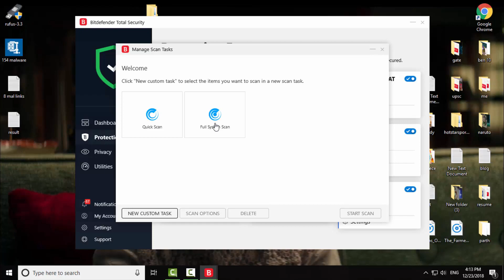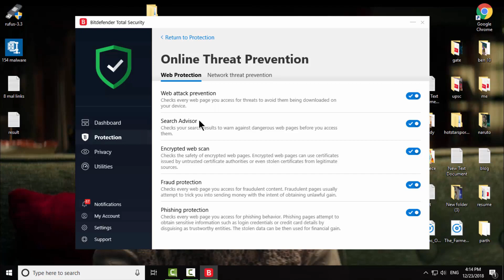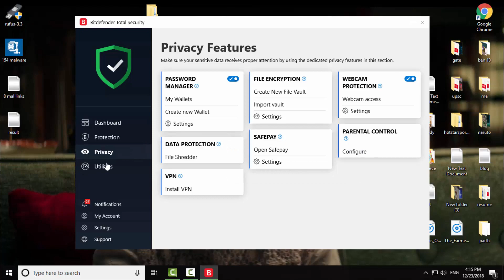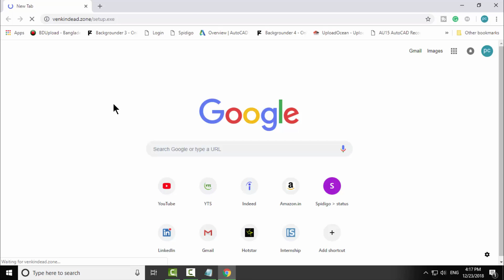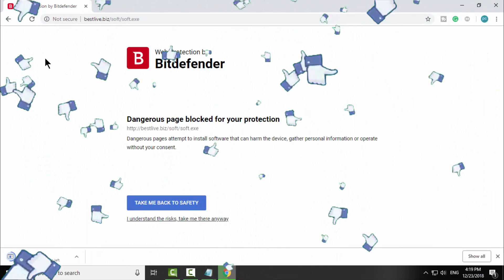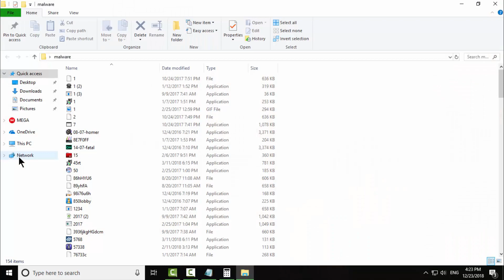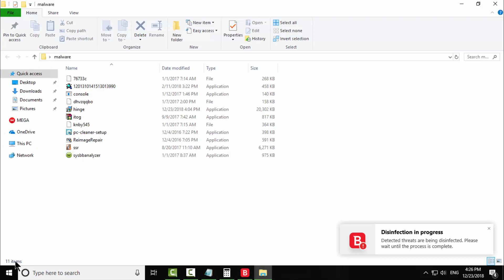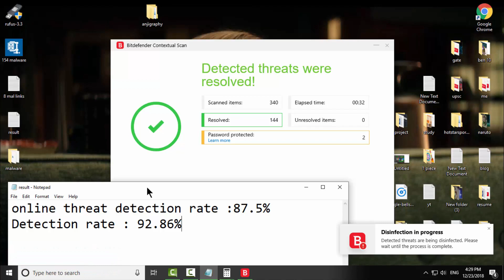Bitdefender total security 2019 review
Bitdefender Total Security 2019 full review:

Bitdefender's Total Security offering was already an extensive product, and 2019's offering adds more to an already full basket. Here, we bring you our full review of one of the best antivirus packages for your PC.

To help flatten out the learning curve of such a big product, there's the familiar “Auto Pilot” switch on the main interface. When on, which it is by default, Bitdefender uses sensible settings for all modules. The main interface itself has also had an overhaul and feels a lot busier than last year.

Along with the usual file and system scans is the dedicated vulnerability scan, which checks your system for outdated software, weak network passwords, and critical Windows updates that need to be applied. There's also a dedicated WiFi scan that checks you're not using weak encryption or authentication protocols.

As with an increasing number of AV offerings, there's also a boot time scan, called the Rescue Environment, which runs at next boot up. This scans your system before Windows and any stealth malware has a chance to start up.
The new Oneclick Optimiser pops up soon after installation to tell you there's space to be freed up. The catch to this, though, is that along with temporary files, login cookies also disappear. Logging back into all your sites without a password manager, even in your browser, would be a painful exercise and one you should be warned about. What's more, the optimiser regularly pops up, and running it a second time logs you back out again.

Also pushed to the front is the concept of profiles. These kick in automatically when you're watching a movie, or playing a game, for example. The different modes prevent popups, or put off housekeeping events until the software detects that they're appropriate.

The anti-spam module allows you to explicitly whitelist friends and blacklist real spammers. You also have the option of automatically banning any spam written with Asian or Cyrillic character sets, and of submitting any unknown samples to the Bitdefender cloud for analysis before opening them.

Bitdefender has joined the growing group of domestic AV providers that incorporate so-called “next gen” application behaviour monitoring. If a piece of code does something suspicious, Advanced Threat Defense will block it. There's also a whitelist for programs that inadvertently trip this feature.

Allied to this is the Safe Files module, which protects nominated folders from any ransomware designed to run at boot time. Under Auto Pilot, this is deactivated by default, but should really be engaged if it doesn't impact your computer's boot up time.
Gone from the control panel is last year's Ransomware module and in comes a new ransomware remediation ability. This is disabled by default, but when engaged, it will automatically roll back any changes made by ransomware to your precious files.